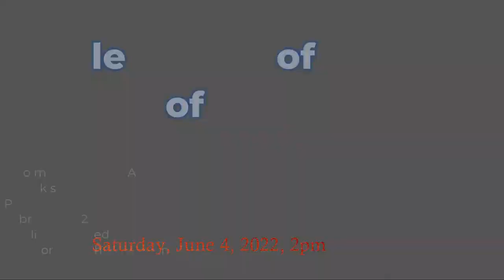Memorial Service for Jan Unger - June 4, 2022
Memorial Service for Janice O. Unger at Lakewood Presbyterian Church, Lakewood, Ohio.  June 4, 2022